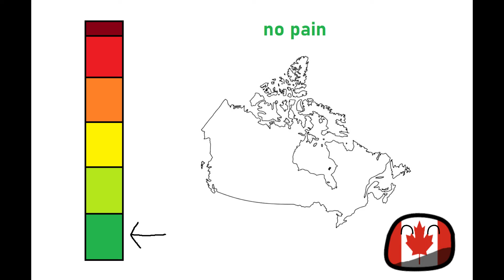pain scale - canada countryball